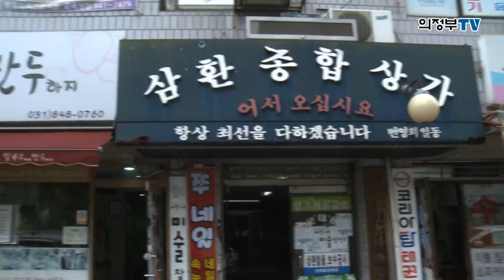의정부시, 옥외가격표시제 및 물가안정 캠페인